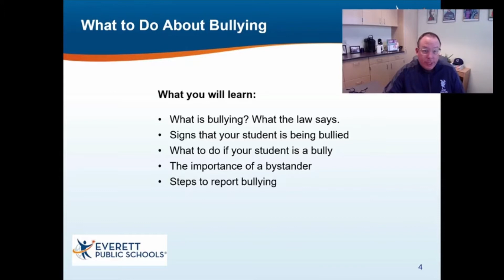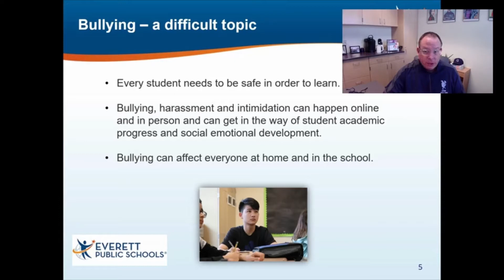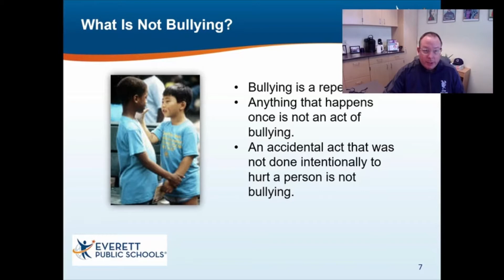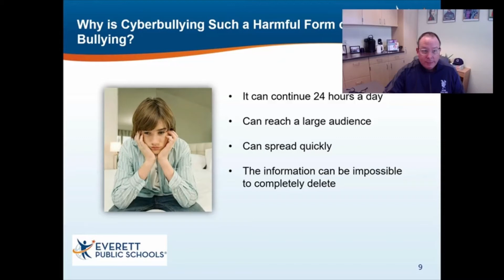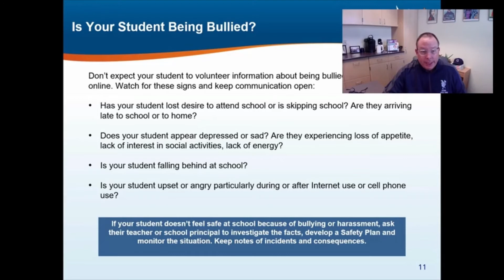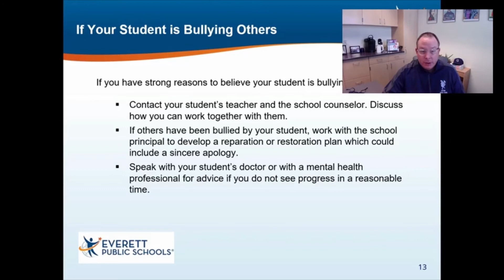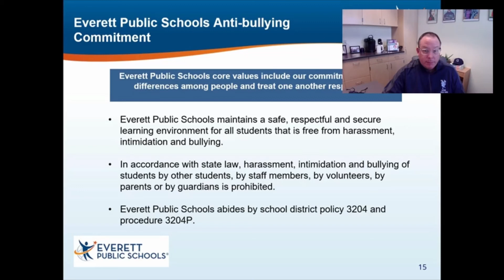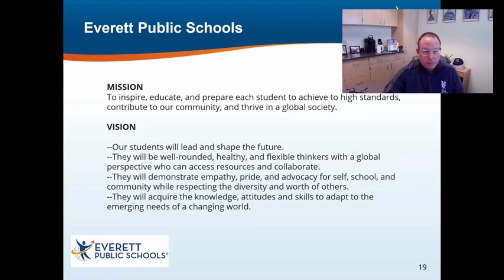What to do about bullying